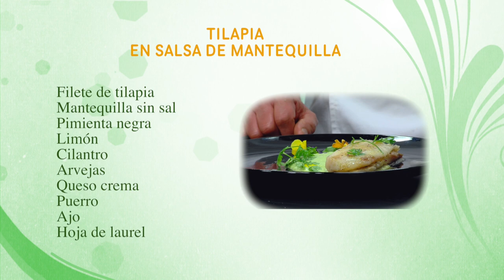Como Preparar Tilapia en Salsa de Mantequilla - CocinaTv por Juan Gonzalo Angel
Tilapia es el nombre genérico con el que se denomina a un grupo de peces de origen africano, que consta de varias especies, algunas con interés económico, pertenecientes al género Oreochromis. Las especies con interés comercial se crían en piscifactorías profesionales en diversas partes del mundo. Habitan mayoritariamente en regiones tropicales, en las que se dan las condiciones favorables para su reproducción y crecimiento. Entre sus especies más conocidas destacan la del Nilo (Oreochromis niloticus), la de Mozambique (Oreochromis mossambicus) y la azul (Oreochromis aureus).